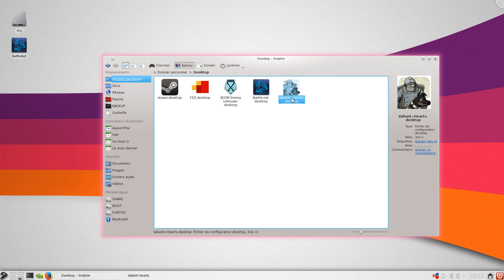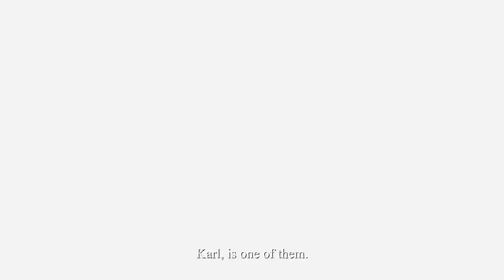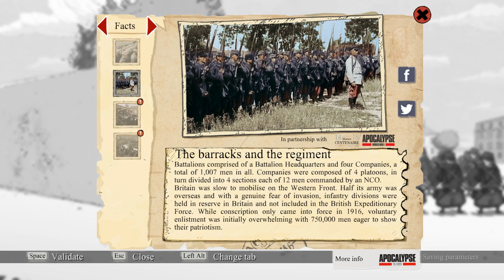Valiant Hearts The Great War linux crossover game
Valiant Hearts under crossover game 12.2.1

Can't run the game with the current wine, but thing game can run with wine 1.5.1X

Intel(R) Core(TM) i5-4670 CPU @ 3.40GHz Nvidia 770 GTX 2048 MB 250GB Samsung SSD 840 EVO 8GiB System Memory 1333 MHz

PS record with simplescreenrecorder